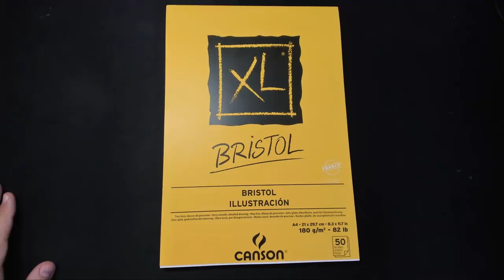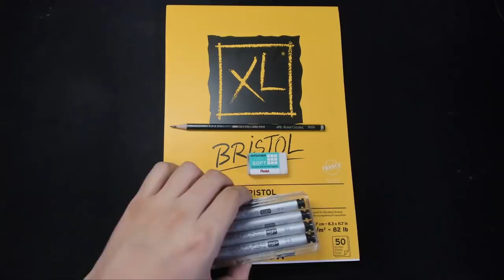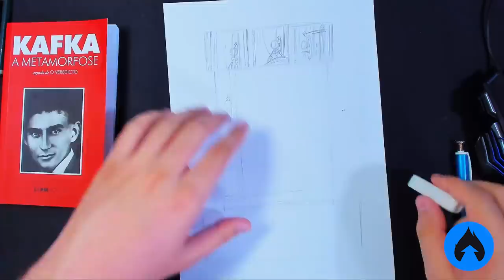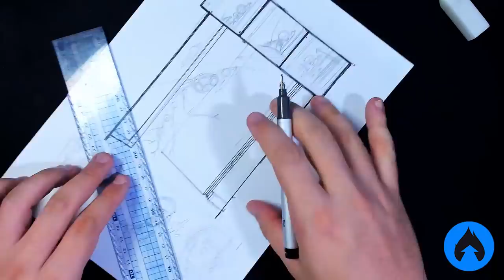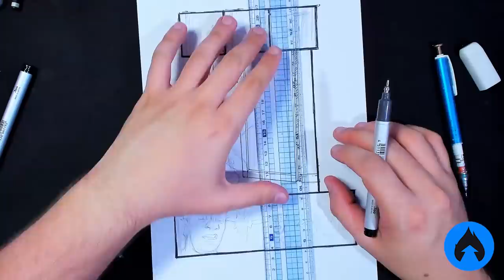E SE VOCÊ ACORDASSE NO CORPO DE UM INSETO? - Inktober #12 - Franz Kafka